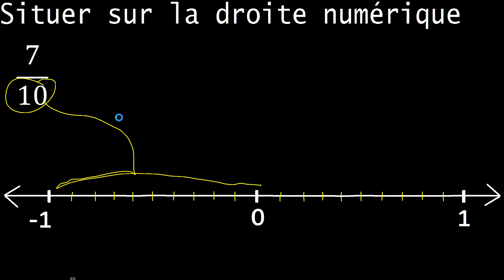placer 7/10 sur la droite numérique , fraction sur la droite numérique